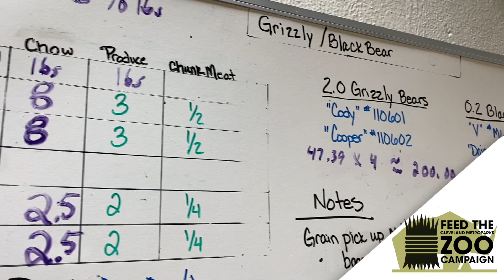Feed the Zoo Campaign - Bears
The Zoo spends more than $20,000 a year to feed the grizzly bears and North American black bears. COVID-19 has affected many organizations and businesses this year including Cleveland Metroparks Zoo. Animal care must continue every day and that’s why we ask you to donate and help us Feed The Zoo!